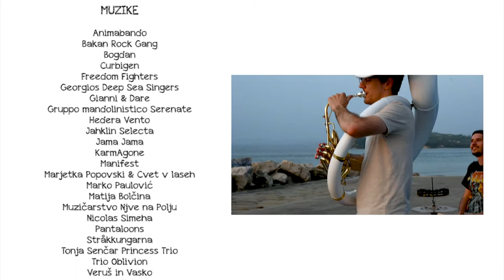muzofilski Praznik glasbe 2o21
muzofilski Praznik glasbe se pridružuje vsesvetovni iniciativi ‘Fête de la Musique’, ki vsako leto na poletni solsticij na trge in ulice ter v druge prostore pripelje muziciranje in živo glasbo. Leta 2o21 se je na lokacijah slovenske Istre zgodil s pontano in mnogo samoiniciative muzičarstva, Združenje Muzofil pa je dogajanje po svojih in tujih močeh to dokumentiralo.
19 glasbenih polj, 24 glasbenih zasedb, 46 ur glasbe

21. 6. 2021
Piran, Portorož, Lucija, Izola, Koper

MUZICIRALI SMO ♫ ABBIAM FATTO MUSICA ♫ MUSICKING BY
Animabando
Bakan Rock Gang
Bogdan
Curbigen
Freedom Fighters
Georgios Deep Sea Singers
Gianni & Dare
Gruppo mandolinistico Serenate
Hedera Vento
Jahklin Selecta
Jama Jama
KarmAgone
Manifest
Marjetka Popovski & Cvet v laseh
Marko Paulović
Matija Bolčina
Muzičarstvo Njive na Polju
Nicolas Simeha
Pantaloons
Strakkungarna
Tonja Senčar Princess Trio
Trio Oblivion
Veruš in Vasko
(mono) ZircuS

Ajk Širca, Anja Prinčič, Gregor Sotlar, Irena Bjelica, Janez Volmajer, Jani Turk, Kristjan Zelnik, Luka Ličen, Maja Bjelica, Martin Belac, Nicolas Simeha, Stanly Bakan, Tamara Mihalić, Vasko Vidmar, Veronika Bjelica, Veruš Villangó

AVDIOVIDEO ZGODBA ♫ AUDIOVIDEO STORIA ♫ AUDIOVIDEO STORY
Veruš Villangó

VIZUALNA PODOBA ♫ COMPOSIZIONE GRAFICA ♫ GRAPHIC DESIGN
Vasko Vidmar Likovni inženiring

PODPORA ♫ SUPPORTO ♫ SUPPORT
Občina Piran, Comunita autogestita della nazionalita Italiana di Pirano, Associazione Comunita degli Italiani di Pirano Giuseppe Tartini, Caffe Teater, Kovačija, Križni hodnik Minoritskega samostana Piran, Mediadom Pyrhani, ZKD Piran, Tamkotzmeraj, Blue bar, Telgaron, Gostišče Pirat

H V A L A    V S E M !    ♫   G R A Z I E   A   T U T T I !   ♫   T H A N K   Y O U   A L L !